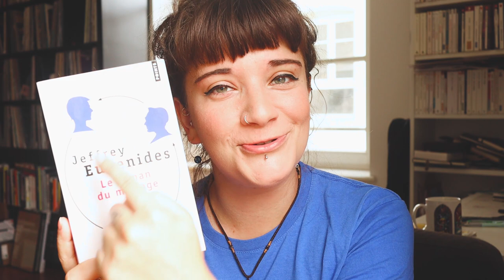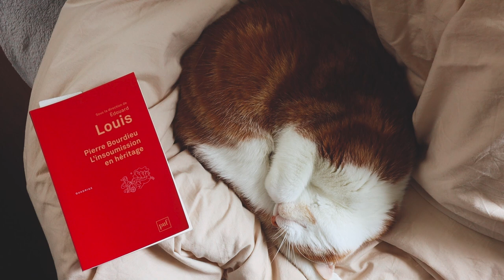4 (très) BONNES LECTURES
💖 Quatre livres coups de cœur parmi mes lectures récentes.

En dehors de mon bac, je n'ai fait aucune étude de lettres ou de sciences humaines. Ce sont des passions que j'aborde en amatrice, et mes vidéos peuvent donc contenir des approximations et des erreurs. Si vous ressentez le besoin d'apporter votre expertise dans les commentaires, faites-le avec respect. Tout commentaire irrespectueux ou malveillant sera supprimé :)

SOMMAIRE

00:00 - Intro
00:26 - MA COUSINE RACHEL - Daphné DU MAURIER
03:58 - LE ROMAN DU MARIAGE - Jeffrey EUGENIDES
08:46 - LE FILS DE L'HOMME - Jean-Baptiste DEL AMO
13:42 - TRANSFUGES DE SEXE - Emmanuel BEAUBATIE
17:48 - Outro

📚 RESTONS PROCHES